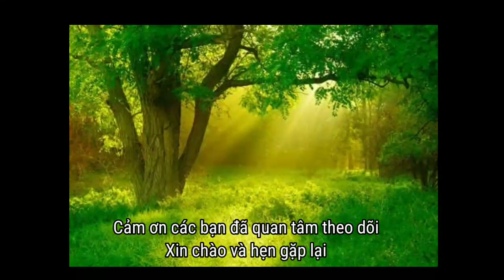Dấu chân người lính- Chương 5- Nguyễn Minh Châu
Dấu chân người lính là lịch sử dân tộc. Nội dung chủ yếu nói về cuộc hành quân, vây đánh giặc ở núi rừng Quảng Trị. Đề tài chiến tranh chi phối hầu hết tất cả mọi hoạt động của các nhân vật ở các vùng miền, dân tộc, lứa tuổi, giới tính, thành phần xã hội, gia đình chính ủy Kinh là một ví dụ điển hình, mỗi người đều mang trên vai mình một nhiệm vụ riêng của dân tộc. Các nhân vật khác ở các làng quê ở các làng quê khác nhau đều có mặt trong cuộc hành quân vĩ đại này của cả dân tộc. Có thể xem đây là bộ tiểu thuyết lịch sử về chiến tranh cách mạng.
# StorieswithHoangYen#nguyenminhchau#dauchannguoilinh